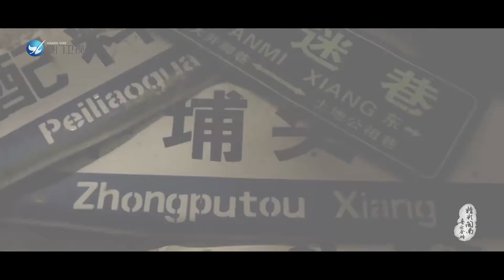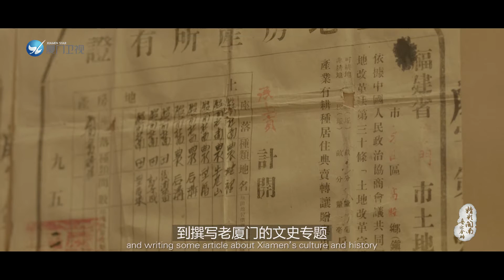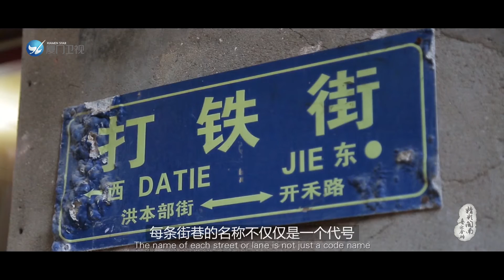【精彩閩南 】地圖上的老廈門|廈門衛視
用五年的時間 走訪廈門各地
在這個尋找與探索的過程中
了解到廈門的成長脈絡
畫出心中的老廈門地圖
你心中家鄉的地圖又是什麼樣子呢

打開鈴鐺通知上傳最新影片即時通知不錯過 : )